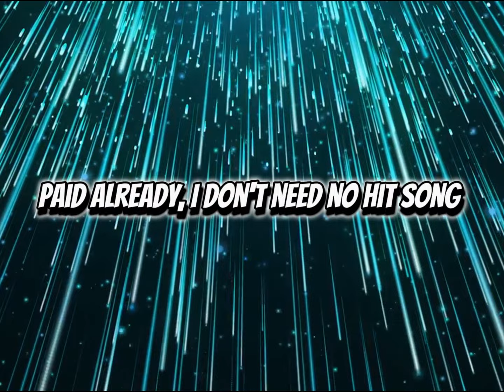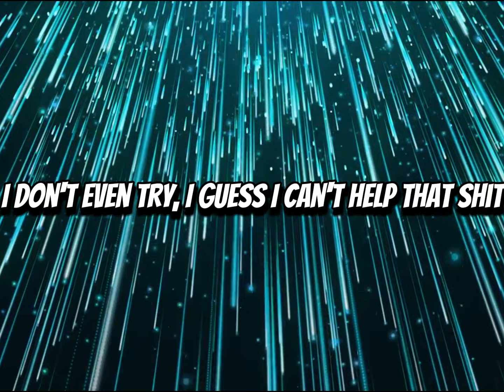Central Cee - BAND4BAND ft Lil Baby | Lyric Video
Lyrics
I'm not in the mood 'cause my flight delayed
So I jumped on a private jet and I'm askin' the pilot the ETA
Lambo' parked on the landin' strip, everyone in my gang and my DJ paid
Why's my man talkin' 'bout Insha'Allah? These times, he don't even pray
Why's my man wearing a Jesus piece?
How does she squeeze in them jeans?
Big behind and petitest waist
Take time with the GBG, we don't beef nobody like GBK
Woke up on the wrong side of bed, so he's gonna get slapped if I don't have my P's today
I love my young boy, I won't lead him 'stray, I'm stuck to Lil' Bro like PVA
Paid already, I don't need no hit song
We don't need ID, Lil' Bro seventeen in the club, he ain't scrollin' TikTok
F's just saw him a thick one, "Which one? Who do you want, bro? Pick one"
If I shoot my shot, I'll hit one, matter of time 'til I get them all ticked off
Alright

We can go band for band, fuck that, we can go M for M
Quarter mil' for the Maybach truck, double R with the factory rims
I got the Ninety, the Urus, the Virgil, the Brabus, I'm really a threat
It's got to the point that I don't even care, I got jewels in the safe that I don't even wear

Uh, bro'll do it for some shoes and some clothes, you'll see what he'll do for a necklace
'Rari truck, it look like a spider, it's crawlin' a dollar on just accessories (Damn)
She made me wanna go harder, I like her whole aura, I think I'm obsessed with her
They hit him up on his birthday, did him the worst way, he had a death wish
I get right under they skin, I don't even try, I guess I can't help that shit
I'ma have love for bro for life if we talk or not, I step with 'em
Of course you can beat me at talkin', ain't no back and forth, wait 'til we catch up with him
Knockin' a bag and makin' the opposite mad, I done fell in love with it
UK Selfridges with a cute one (Ooh)
Bank account look good, this a new one (Yeah)
You the type like to type on computers (Wow)
Got a mask, but he ain't no shooter (Haha)
Top ten, but she don't act bougie
Me and your friends can go to Aruba
Hit France, it depend on my mood
This a Maybach Benz, this ain't no Uber
Mama got a body like Kim and 'em
Mama been killin' that gym
We can go watch for watch, from chain to chain, the rings, I'm him
I done got rich, but I'm still with the shit, land in London and go to the ends